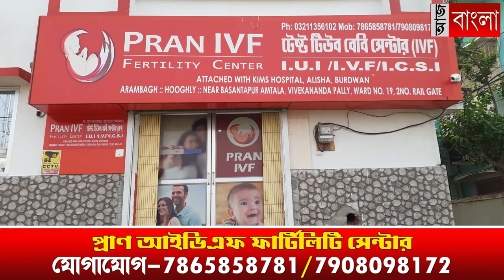কৃষ্ণের জন্মদিনে অবহেলিত শিশুদের পাশে দাঁড়াল স্বেচ্ছাসেবী সংস্থা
কৃষ্ণের জন্মদিনে অবহেলিত শিশুদের পাশে দাঁড়াল আরামবাগের স্বেচ্ছাসেবী সংস্থা বিহান।NewsAajBangla